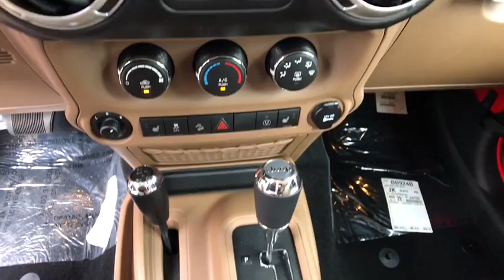2018 Jeep Wrangler JK Orlando, Hunter's Creek, Kissimmee, Windermere, FL L847239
New 2018 Jeep Wrangler JK
2018 Jeep Wrangler JK Sahara - Stock#: L847239 - VIN#: 1C4AJWBG7JL847239

CONNECTIVITY GROUP  -inc: Uconnect Voice Command w/Bluetooth  Vehicle Information Center  Remote USB Port  Tire Pressure Monitoring Display,ENGINE: 3.6L V6 24V VVT  (STD),BLACK 3-PIECE HARD TOP  -inc: Rear Window Defroster  Delete Sunrider Soft Top  Freedom Panel Storage Bag  Rear Window Wiper/Washer,WHEELS: 18 X 7.5 7-SPOKE POLISHED ALUMINUM,REMOTE START SYSTEM,ANTI-SPIN DIFFERENTIAL REAR AXLE,TRANSMISSION: 5-SPEED AUTOMATIC (W5A580)  -inc: Hill Descent Control  Tip Start,Four Wheel Drive,Power Steering,ABS,4-Wheel Disc Brakes,Brake Assist,Aluminum Wheels,Tires - Front All-Terrain,Tires - Rear All-Terrain,Conventional Spare Tire,Convertible Soft Top,Tow Hooks,Heated Mirrors,Power Mirror(s),Intermittent Wipers,Variable Speed Intermittent Wipers,Privacy Glass,Rollover Protection Bars,Running Boards/Side Steps,Power Door Locks,Fog Lamps,Automatic Headlights,AM/FM Stereo,Satellite Radio,CD Player,MP3 Player,Steering Wheel Audio Controls,Auxiliary Audio Input,Rear Bench Seat,Adjustable Steering Wheel,Trip Computer,Leather Steering Wheel,Keyless Entry,Cruise Control,A/C,Cloth Seats,Bucket Seats,Driver Vanity Mirror,Passenger Vanity Mirror,Auto-Dimming Rearview Mirror,Floor Mats,Power Windows,Engine Immobilizer,Security System,Traction Control,Stability Control,Tire Pressure Monitor,Driver Air Bag,Passenger Air Bag,Passenger Air Bag Sensor